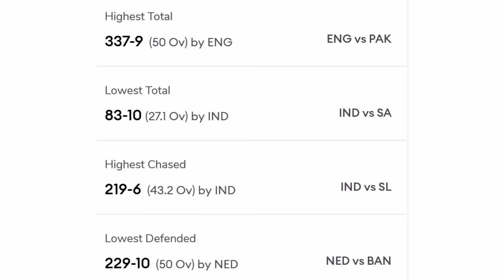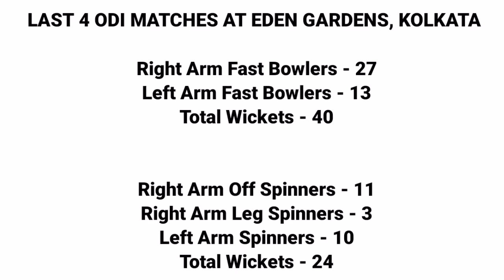WC 2023 South Africa vs Australia 2nd Semi Final Pitch Report || Eden Gardens Stadium Pitch Report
Your Queries -
1. WC 2023 South Africa vs Australia 2nd Semi Final Pitch Report
2. Eden Gardens Stadium Pitch Report
3. SA vs AUS 2nd Semi Final Pitch Report
4. Kolkata Pitch Report
5. Today Match Pitch Report
6. Eden Gardens Kolkata Pitch Report
7. Eden Garden Pitch Report
8. Eden Gardens Pitch Report
9. Pitch Report
10. SA vs AUS Pitch Report
11. ईडन गार्डन स्टेडियम पिच रिपोर्ट
12. Kolkata ka Pitch Kaisa Hai
13. Pitch Report Today Match Prediction
14. Today Pitch Report
15. Eden Garden ki Pitch Kaisi Hai
16. Eden Garden
17. Kolkata Pitch Report Today
18. Venue Eden Gardens Kolkata Pitch Report
19. Kolkata ki Pitch Kaisi Hai
20. Kolkata Stadium Pitch Report
21. Pitch Report Today Match
22. Today Match Pitch Report in Hindi
23. Kolkata Ground Pitch Report
24. Aaj ka Pitch Report
25. Eden Garden Kolkata Pitch Report
26. Kolkata Eden Gardens Pitch Report
27. SA vs AUS Today Pitch Report
28. 2nd Semi Final SA vs AUS Pitch Report
29. 2nd Semi Final South Africa vs Australia Pitch Report
30. Pitch Report SA vs AUS 2nd Semi Final
31. Kolkata Cricket Stadium Records
32. Kolkata Cricket Stadium Pitch Report
33. Pitch Report Eden Gardens
34. Pitch Report Eden Gardens Kolkata
35. Eden Gardens Pitch Report in Hindi
36. South Africa vs Australia Pitch Report
37. SA vs AUS World Cup 2023
38. Pitch Report SA vs AUS
39. SA vs AUS WC 2023 2nd Semi Final
40. SA vs AUS Match Pitch Report
41. Eden Gardens Pitch Report Today
42. South Africa vs Australia Playing 11
43. Kolkata Weather Report